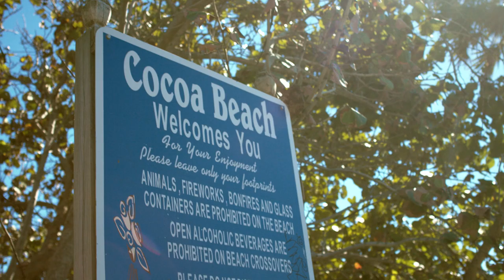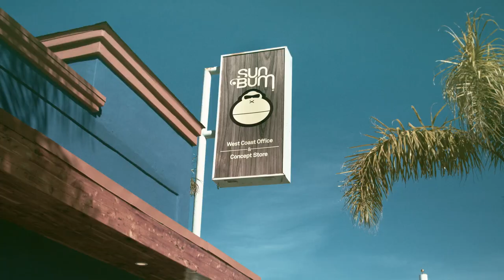This is a film about Sun Bum.